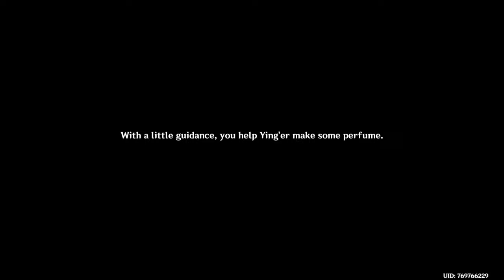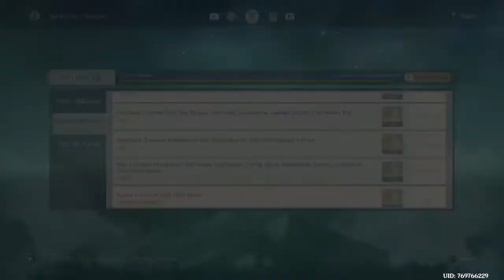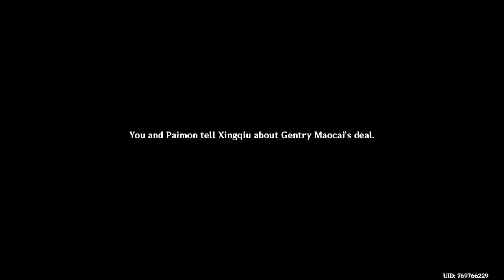Genshin Impact: Full gameplay (LIYUE) Part.8